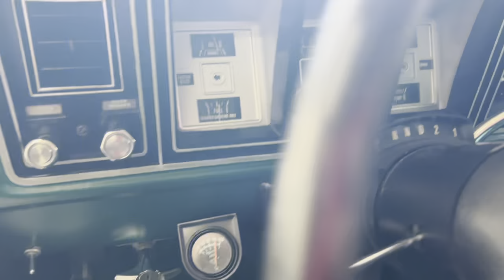1979 Bronco Cold Start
1979 Ford Bronco Jade Green cold start